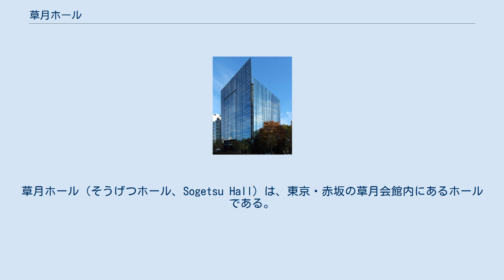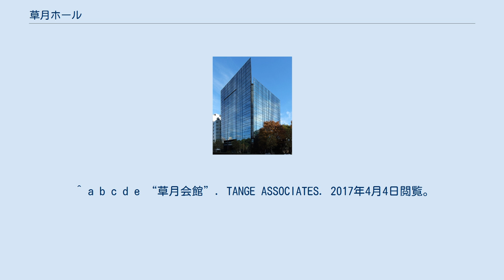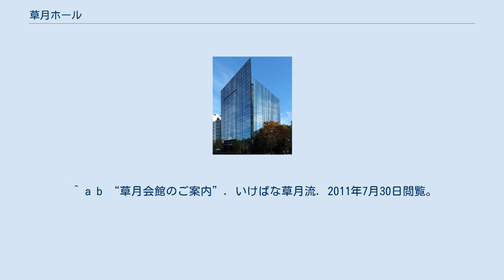草月ホール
草月ホール（そうげつホール、Sogetsu Hall）は、東京・赤坂の草月会館内にあるホールである。
草月会館とともに、一般財団法人草月会が所有・運営している。
 1927年（昭和2年）に創流されたいけばな草月流の50周年を記念して開業した。
座席数は530席で、前列5列と2階、3階席の一部が可動席になっている。
草月会主催の式典をはじめ、外部の演劇公演や試写会などにも対応している。
 草月ホールが所在する草月会館は、草月流の総本部であり、ホールは同会館の地下にある。
 草月会館は建築家・丹下健三が設計し、1958年（昭和33年）6月に初代の建物が竣工。
その後1977年（昭和52年）に現在の建物に再建された。
会館は芸術家、イサム・ノグチによる石庭を備え、外装のカーテンウォールには赤坂御所と青山通りの緑が映しこまれるようになっている。
 上層階はオフィスとして賃貸されており、デザイン会社nendoの本社などが入居している。
 ^ a b c d e “草月会館”. TANGE ASSOCIATES. 2017年4月4日閲覧。
 ^ a b c d e “草月会館”. 第20回BCS賞受賞作品（1979年）. 日本建設業連合会. 2017年4月4日閲覧。
^ a b “虫さんぽ 第27回「東京・青山から六本木へ、手塚先生、文化交流の足跡を歩く!!」”. 虫ん坊 2013年4月号. 2017年4月4日閲覧。
 ^ a b “草月会館のご案内”. いけばな草月流. 2011年7月30日閲覧。
 ^ カイシャガイヨウ（有限会社 nendo）